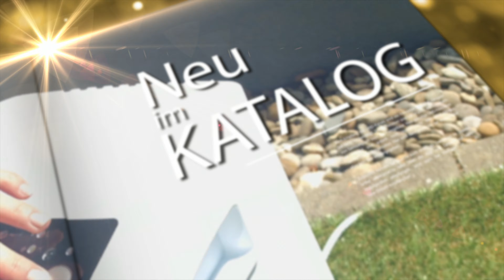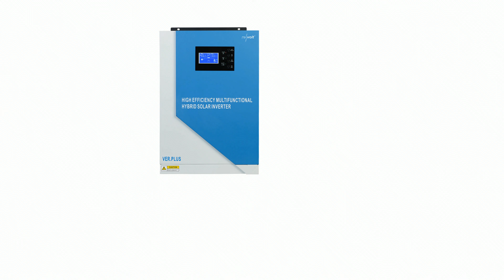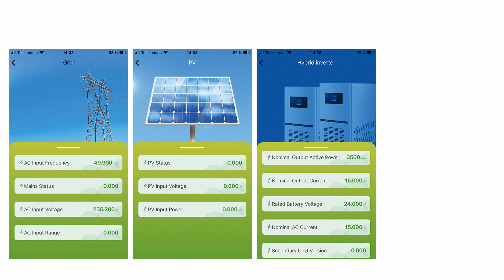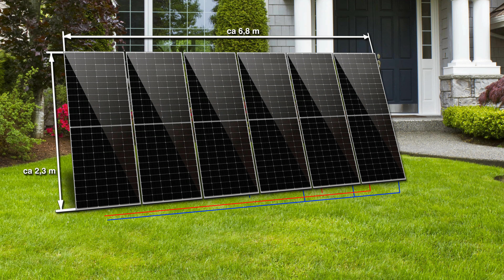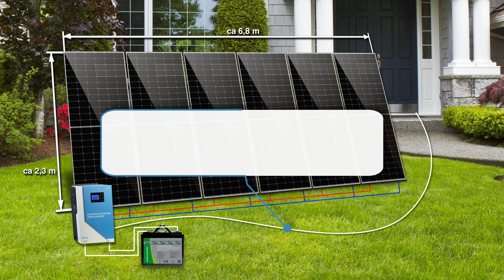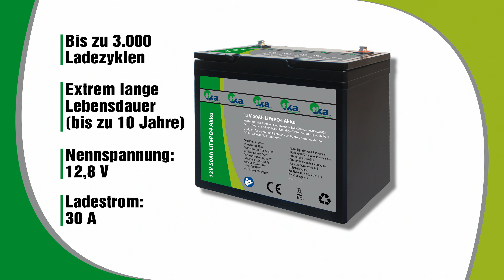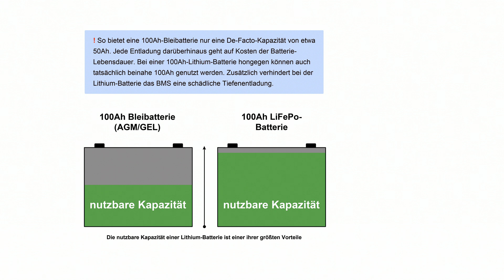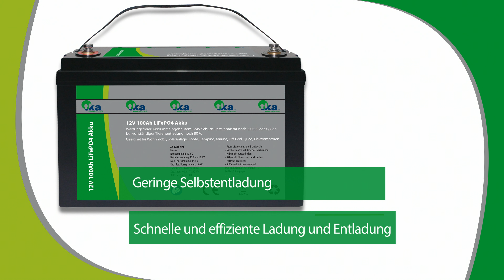Diana ist begeistert von den großen Solarpanels mit Hybridinverter bei PEARL TV im September 2022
In diesem Video zeigen Carsten Ruland und Ingo Richter alles rund um Solaranlage Komplettset, Solaranlagen Zubehör & Solar Akku.

(00:01:00) revolt Solaranlage Komplettset: 2,28 kW (6x 380 W) Off-Grid-Solaranlage + 3,5 kW Hybrid-Wechselrichter (Balkonsolar-Sets)
Erzeugen Sie besonders effizient Ihren eigenen Strom für Ihre Geräte
* Zur Stromversorgung durch Solaranlage, Batterie und Stromnetz oder Generator
* Geeignet für 12- und 24-V-Batterien und Solaranlagen bis 5.000 W
* Erhöht Effizient Ihrer Solaranlage auf bis zu 98 %
* Integrierter MPPT-Laderegler mit bis zu 100 A Ladestrom
* Vielfältige Einstellungs-Möglichkeiten
* WLAN-Modul und App für bequeme Steuerung und Auswertung
* Solar-Hybrid-Inverter SHI-3500 inklusive 6  Solarpanels, WLAN-Modul, 2 Schrauben und deutscher Anleitung
* Zur Stromversorgung durch Solaranlage und Batterie sowie Generator oder Stromnetz: Stromquellen priorisierbar
* Einstellungs-Möglichkeiten für Ladestrom, Lade-, Eingangs- und   Ausgangsspannung, Ausgangsfrequenz, automatischen Neustart, Batterie-Typ und mehr
* Erhöht die Effizienz Ihrer Solaranlage auf bis zu 98 %
* Passt die Eingangsspannung automatisch der Solaranlage an
* Integrierter MPPT-Laderegler mit bis zu 100 A Ladestrom: gleicht Schwankungen im optimalen Betriebspunkt von Solarzellen aus und sorgt für konstanten Batterie-Ladestrom und größtmögliche Leistung
* Einstellbarer Timer für das Laden der Batterie und die Stromversorgung per Stromnetz
* LCD-Display für Einstellungen und Betriebsstatus-Anzeige
* Reine Sinuswelle: versorgt haushaltsübliche Geräte mit Strom
* WiFi-kompatibles WLAN-Modul: unterstützt WLAN-Standard 802.11b/g/n (2,4 GHz)
* Kostenlose App für iOS und Android: zum Steuern und für Auswertungen
* Kurzschluss-, Überlastungs- und Überhitzungsschutz
* Geeignet für 24-V-Batterien oder 2x 12-V-Batterie in Reihe geschaltet und Solaranlagen bis 5.000 W
* Eingangsspannung: 90 - 280 V AC
* Maximale PV-Array-Leerlaufspannung (VOC): 500 V DC
* MPPT-Spannungsbereich: 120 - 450 V DC
* Betriebstemperatur: -10 - +50 °C
* Lager-Temperatur: -15 - +60 °C
* Feuchtigkeit: 5 - 95 % RH (nicht-kondensierend)
* Zur Wandmontage geeignet
* Sehr hohe Effizienz: 20,86 %
* 120 monokristalline Solar-Halbzellen hoher Wirkungsgrad und lange Lebensdauer
* 3 Bypass-Dioden: für optimale Stromausbeute, beugen Defekten vor
* Leistung (Pmax): 380 Watt
* Leistungstoleranz: +/- 5 %
* Max. Netzspannung (Vmp): 34,6 V
* Leerlaufspannung (Voc): 41,4 V
* Max. Strom (Imp): 10,98 A
* Kurzschlussstrom (Isc): 11,48 A
* Systemspannung max.: 1.500 V
* Klasse A
* Wasserdicht: IP68
* Schneelast Vorderseite: 5.400 PA
* Windlast Rückseite: 2.400 PA
* Robuster und stabiler Rahmen aus Aluminium
* Farbe: schwarz
* Anzahl Solarmodule in Reihenschaltung: bis zu 35
* Anzahl Solarmodule Parallelschaltung: unbegrenzt
* Anschlusskabel mit MC4-Stecker: Länge 1 m, Querschnitt: 4 mm2
* Maße: je 103,8 x 175,5 x 3 cm, Gewicht: je 20 kg - Außerdem relevant oder passend zu: Solarpanel, shi-3500, Anlage, Garten

(00:05:00) revolt Solaranlagen Zubehör (PV Hybridanlage) - statt 4599,92 EUR jetzt 2899,99 EUR

(00:07:00) tka 12V Akku (LiFePO Batterie) - statt 459,90 EUR jetzt 299,99 EUR

(00:08:00) tka Solar Akku (Solar Accu) - statt 899,90 EUR jetzt 408,99 EUR